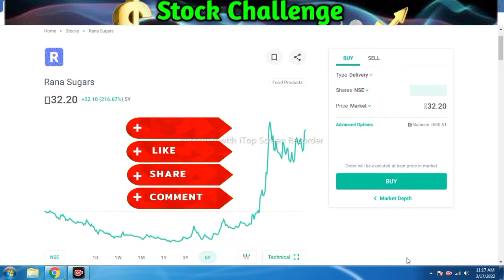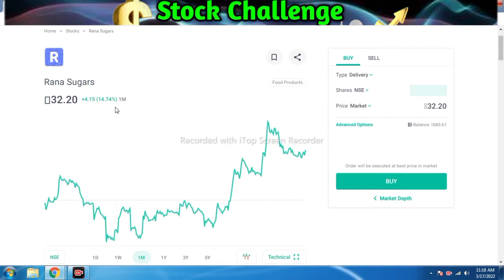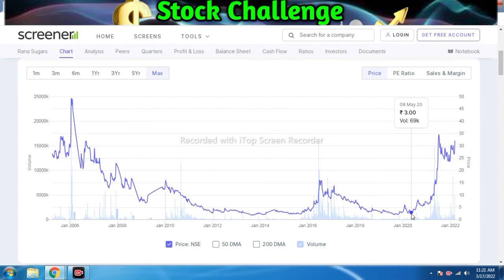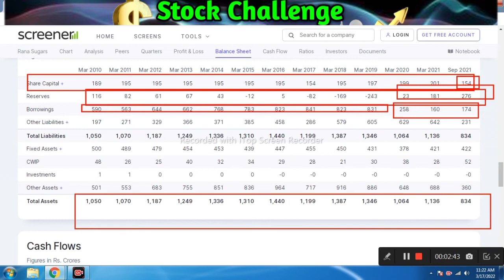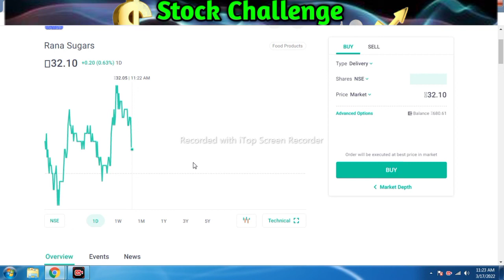अपने सेक्टर का king है ये share | Rana Sugar share latest news today। Best Small Cap Stocks 2022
1- Market fall
2- best share
3- top share
4- Market volatile
5- Sensex
6- Nifty
7- share market
8- Stock market
9- stock education
10- education stock
11- market uncertainty
12- my portfolio
13- stock education portfolio
14- good portfolio for investing

Open Demate Account For Free